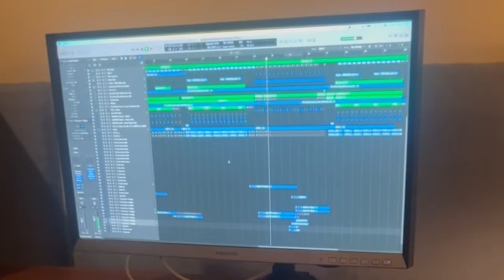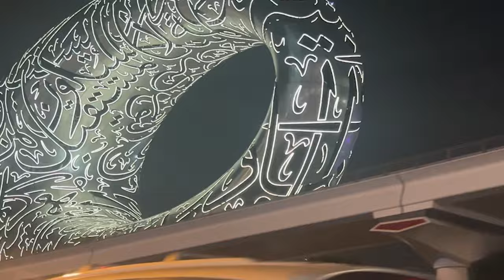VLOG-MASS DAY 13 ❤️🎄🥰